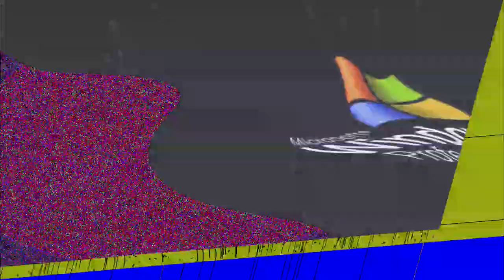Windows XP Effects